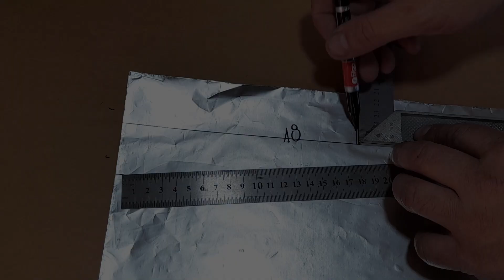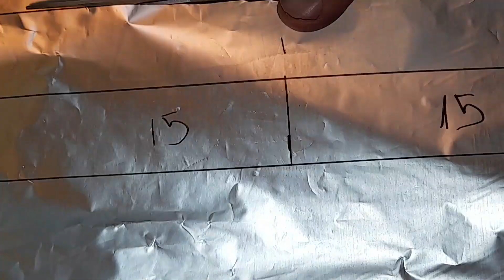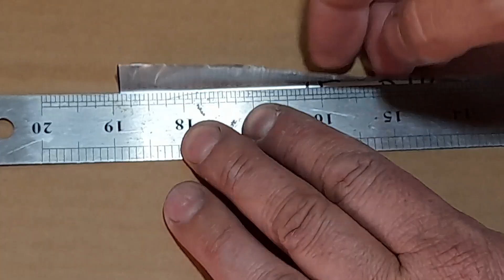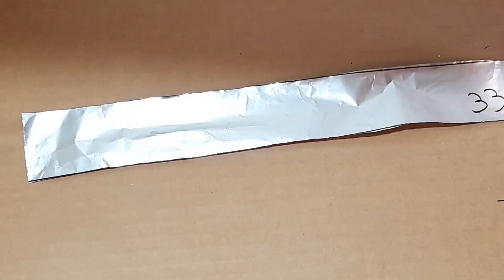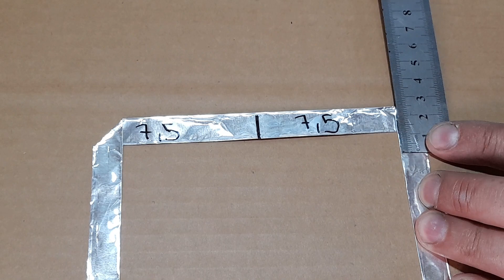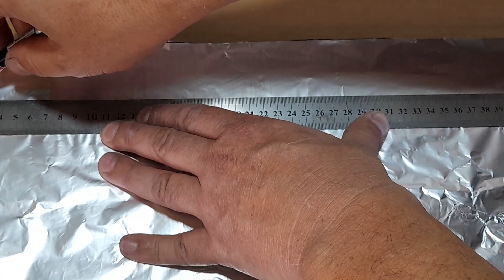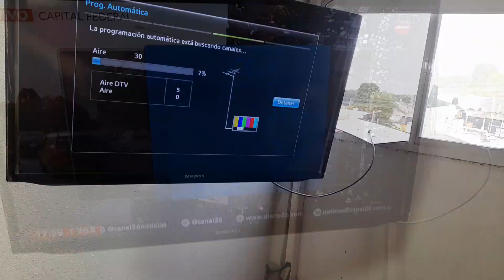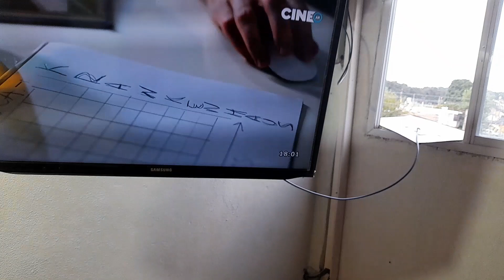Como hacer Antena Casera HD para TV Digital con papel aluminio, ISDBT TDT TDA Full